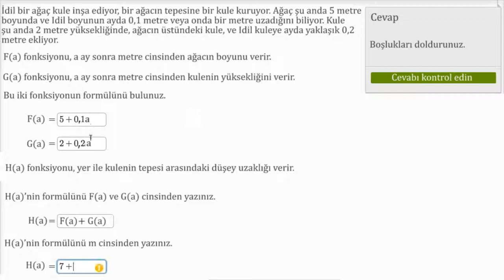Fonksiyon Kombinasyonlarıyla Modelleme (Cebir / Fonksiyonlar)